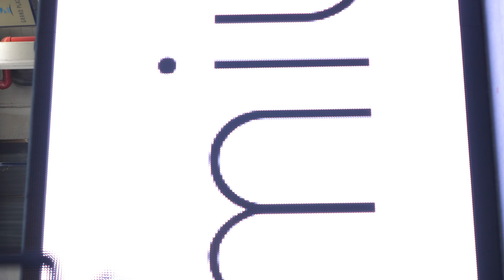emiu(エミュー) 「第3回 TOYAMA IDOL FESTIVAL 2022」 2回目 縦動画 2022年12月4日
2022年12月4日(日曜) 午後3時頃。富山県富山市 総曲輪(そうがわ)、グランドプラザ。「第5回 とやま食祭展」の「第3回 TOYAMA IDOL FESTIVAL 2022」に出演した、emiu(エミュー)。

00:00 オーバーチュア
00:28 ♪ CONVERSATION FANCY(神宿)
04:20 MC
04:24 ♪ 北陸ロック～また来られ～(オリジナル曲)
08:09 MC(自己紹介)
08:54 ♪ ストーリー(オリジナル曲)
13:16 MC

日付検索用(20221204, 2022/12/04, 2022/12/4, 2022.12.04, 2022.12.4, 221204, 22/12/04, 22/12/4, 22.12.04, 22.12.4, 2022年12月04日)
キーワード検索用(アイドル, Japanese Idol, Toyama, 41promotion, フォーワンプロモーション)
表記揺れ用()